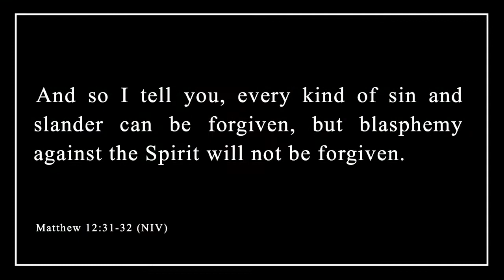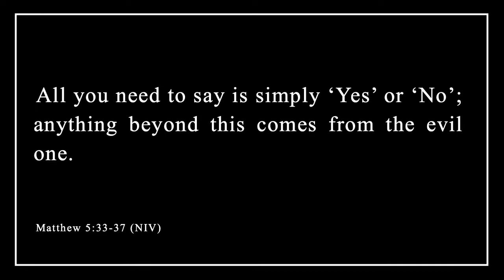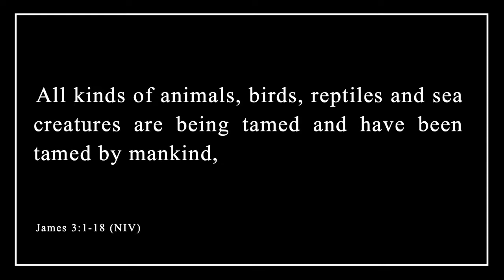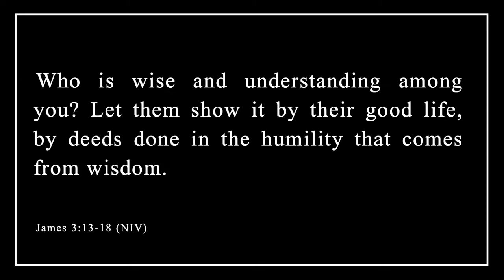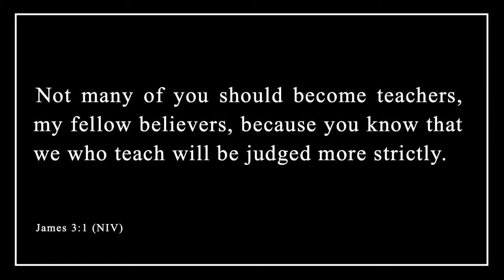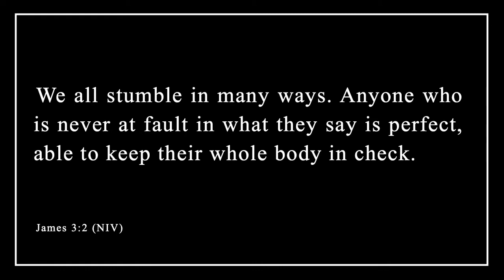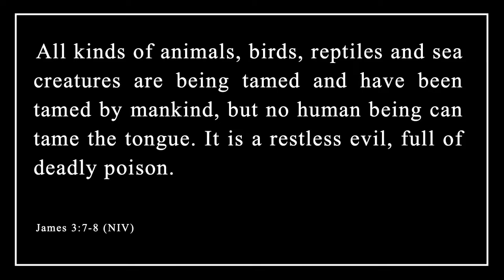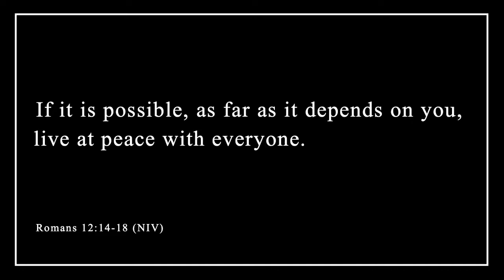James 3: David Lough